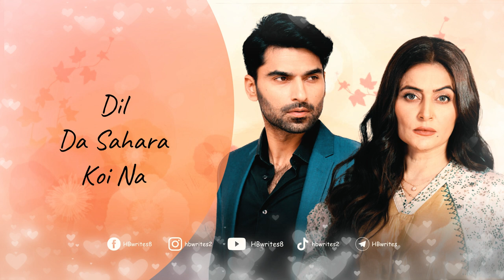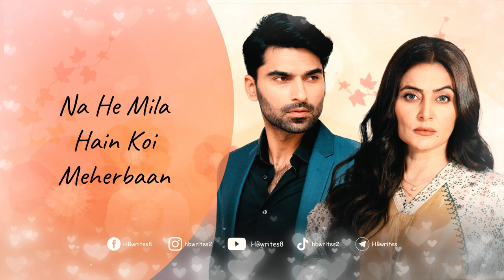Yeh Dooriyan Full Drama OST (LYRICS) - Anamta Sabri | Rizwan Ali Jaffri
On the Aur Life channel, a brand-new Pakistani drama series called "Yeh Dooriyan" is currently showing. The play's primary players are Rizwan Ali Jafferi, Saleena Sipra, and Shameen Khan, with Adnan Jeellani, Mehak Ali, Huma Tahir, Agha Talal, Hufsa Butt, Benazeer Khan, Hina Rizvi, and Sohail Masood all playing lovely roles.

Ye Dooriyan drama's theme song, "O Rabba Aansoo Nai Rukde," is sung in Anamta Sabri's lovely voice. S. K. Khalish wrote the lyrics, and Syed Adeel Ali composed the music for the song Ye Dooriya. Ch. Mauzzam Majeed is the executive producer, Khurram Walter and Mehtab Chauhan are the directors, and Babar Javed is the producer of this play.

This play airs every Friday and Saturday at 8 p.m. on the AUR Life channel.

Story:

An emotional drama called "Yeh Dooriyaan" revolves around a single mother who raises her four daughters. These four children are reared with love but also with extra jealousy on their mother's part due to the challenges she has faced throughout her life. Once they meet their real father, these daughters will go through some heartbreaking things in life.

Ready for an unforgettable journey? Dive into this captivating drama today!

Drama & Song Credits: 🎭

Drama: Yeh Dooriyan
Lead Cast: Rizwan Ali Jaffri, Saleena Sipra, Shameen Khan
Other Cast: Adnan Jeellani, Mehak Ali, Huma Tahir , Agha Talal, Hufsa Butt, Benazeer Khan, Hina Rizvi, Sohail Masood & moe!
Song Theme: O Rabba Aansoo Nai Rukde
Singer: Anamta Sabri
Music Composer: Syed Adeel Ali
Lyrics: S. K. Khalish
Directors: Khurram Walter, Mehtab Chauhan
Producer: Babar Javaid
Executive Producer: Ch. Mauzzam Majeed
Channel: Aur Life
Timing: Every Friday & Saturday at 8 p.m.

Yeh Dooriyan Drama OST Song Lyrics: ✍️

Tere Siwa Rabba
Kis Nu Sunawa
Dil Diya Ae Majbooriyan

Muk Jande Ae Saa'n Jiddo
Nai Mukdiya Ne Ae Dooriyan

Qismat Ki Mari Akhiyan
Ro Ro Ke Hari Akhiyan
Akhiyan Da Yaara Koi Na
Haye ...
Dil Da Sahara Koi Na

Bedard Duniya Sari
Sun Le Jo Aah O Zaari
Aisa Hamara Koi Na
Haye ...

Kiyo Ankho Se Behti Hain
Lamha Lamha Ye Majbooriyan
Kise Batlaye Akhir
Dil Sehta Hain Kiyo Ye Dooriyan

O Rabba Nai Rukde
Nai Rukde
Aansoo Nai Rukde
O Rabba Nai Mukde
Nai Mukde
Gham Kiyo Nai Mukde (x2)

Ye Dooriyan
Ye Dooriyan
Kese Sahe Ye Dooriyan

Dil Se Lagaye Hue
Rishte Paraye Hue
Lagne Lagi Hain
Har Khushi Ajnabi

Aahain Jo Bhare Bhi To Kiya
Shikwe Kare Bhi To Kiya
Sangdil Jahan Hain
Log Bhi Matlabi

Be-Asar Ho Gayi
Hain Ye Har Iltijaa
Koi Sunta Nahi
Tute Dil Ki Sada

Koi Hamdard Mila Hain
Na He Mila Hain Koi Meherbaan
Kise Batlaye Akhir

Nai Rukde
Aansoo Nai Rukde

Ye Dooriyan
Ye Dooriyan

Kiyo Ye Sitam Hain Kiye
Is Zindagi Ke Liye
Har Mor Pe Kiyo
Imtehaan Kiya Pata

Ham Hain Raahi Bichre Hue
Raaho Mai Hain Phir Se Mile
Ho Gayi Hain Manzil
Phir Kahan La'pata

Le Ke Aya Kahan
Bebasi Ka Safar
Ban Sake Gi Wafa
Na Kabhi Humsafar

Mit Chuke Hain
Un Guzri Raaho Se
Qadmo Ke Sab Nisha'an

Nai Rukde
Aansoo Nai Rukde

Ye Dooriyan
Ye Dooriyan
Kese Sahe Ye Dooriyan (x2)

Ye Dooriyan
O Rabba ..